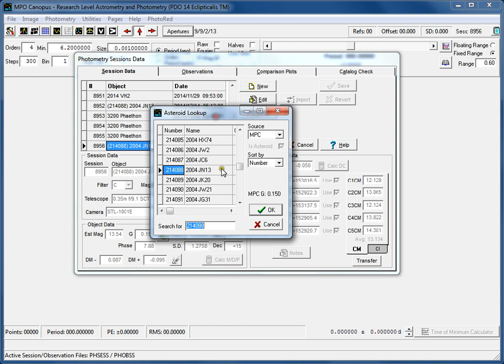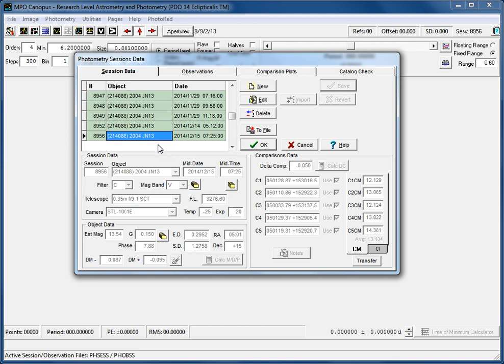SettingMidDate Time in MPO Canopus v10.4.7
This shows how to set the mid-date/time for selected photometry sessions in MPO Canopus. This is important when submitting data to the Minor Planet Center's ALCDEF asteroid time-series photometry database since each session must have a unique date and time. The ALCDEF documentation available on the MPC site has more details.